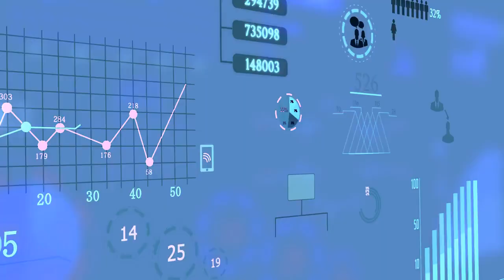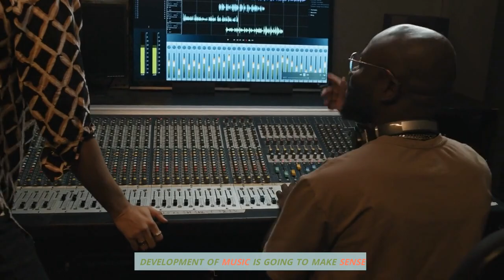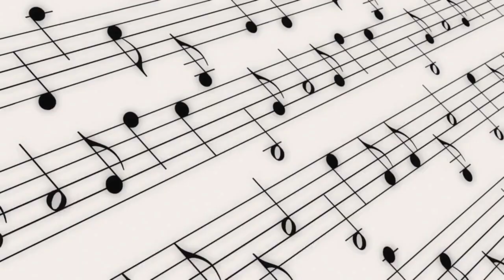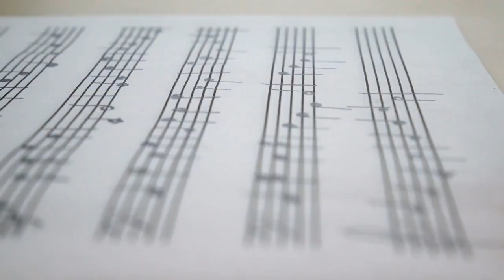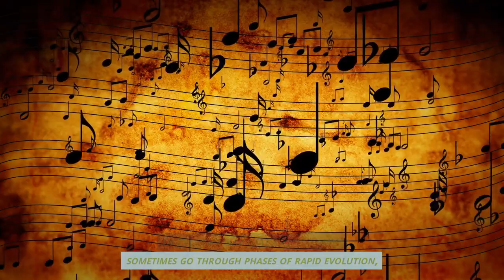Unlocking the Mystery: 7 Theories on Why We Evolved to Love Music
Have you ever wondered why music has such a profound effect on us? From the earliest human civilizations to modern day, music has been an integral part of human culture. In this video, we explore 7 theories on why we evolved to love music and how it has shaped our lives and societies. Join us on a journey through the science and history of music.